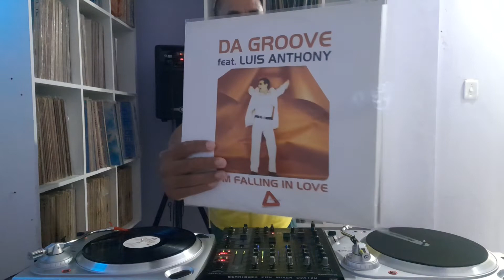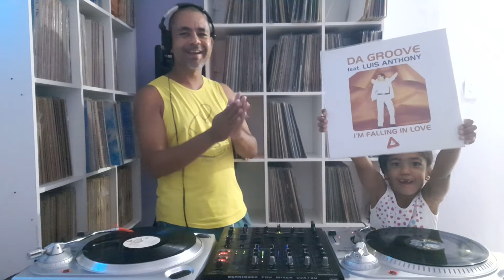[040] NO DISCO (29-01-22)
ENRIQUE IGLESIAS - ESCAPE (2002)

SPOONFACE - HERE FOR YOU (2006)

SAMI DEE - GYPSY WOMAN (2005)

DA GROOVE - I'M FALLING IN LOVE (2000)

LOUIS BOTELLA - LET'S BE FREE (2006)

CARRILIO - DISCO SAMBA (1998)